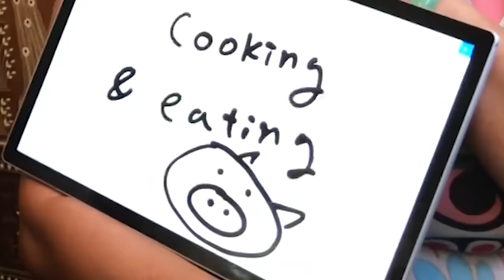HOW WELL DO I KNOW MY MOM?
It's time for the REVERSE of Parent Tag! Let's see how well I know my mom and you'll get to hear some embarrassing stories about me!!